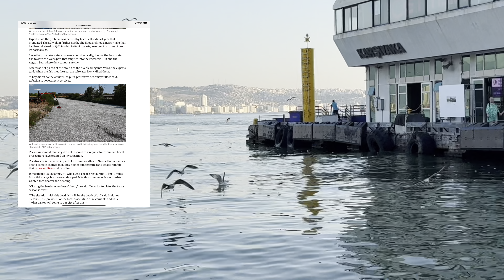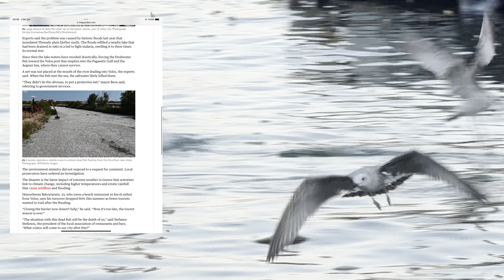İzmir'de balık ölümleri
İzmir ve çevresinde binlerce balık toplu şekilde öldü. İzmir'de normal bir doğa olayı nasıl oluyor da politik bir konuya sebep oluyor. İşte cevabı videomuzda.